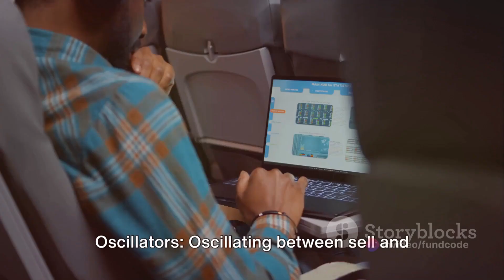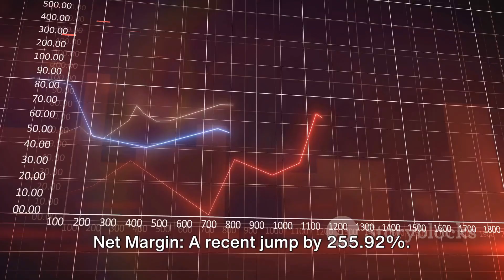Jet Airways (india) Limited Latest News and Analysis | Fundcode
In this in-depth video analysis, we delve into the current situation and future prospects of Jet Airways, drawing insights from recent news and financial data. From examining the challenges faced by the airline to exploring potential growth opportunities, we provide a comprehensive overview that will keep you informed and up-to-date.
OUTLINE:

00:00:00 Latest Developments
00:00:36 Upcoming Events
00:00:46 Technical Analysis
00:01:07 Fundamental Analysis
00:01:37 Conclusion